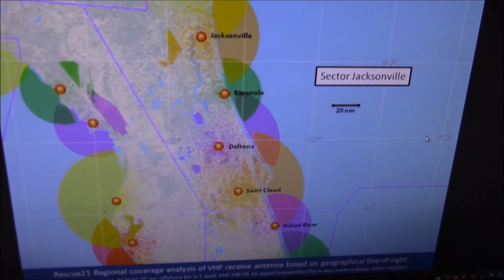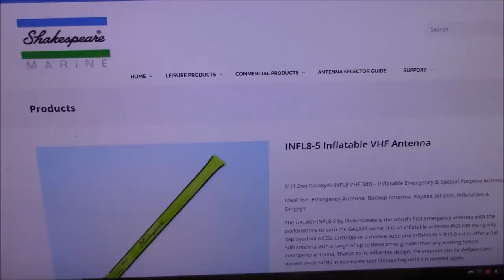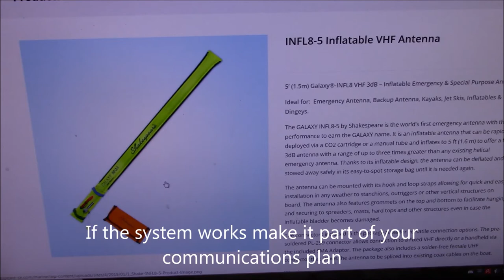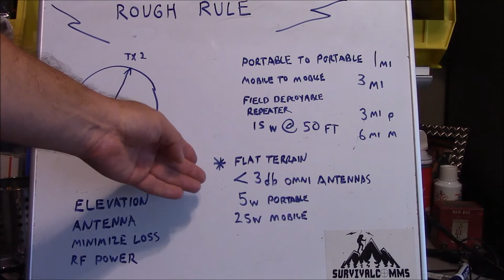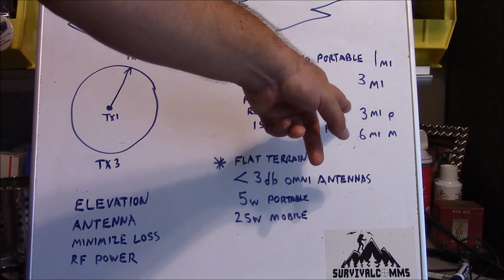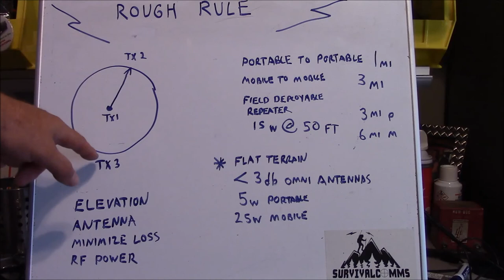Distance your radio will talk Survival Radio 2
Video on the communications range of common survival radios